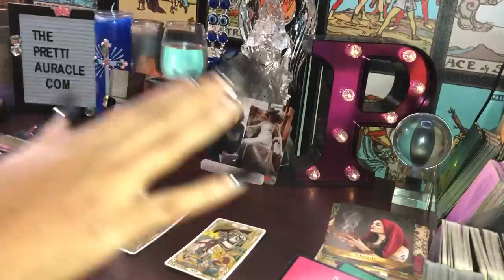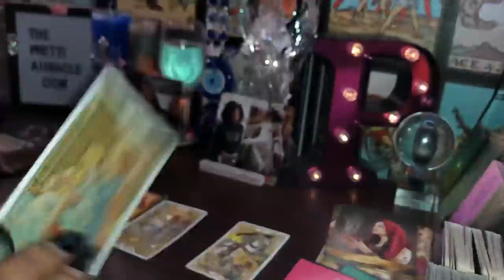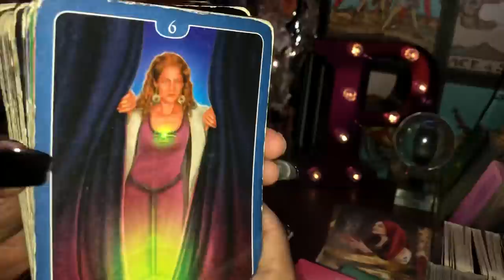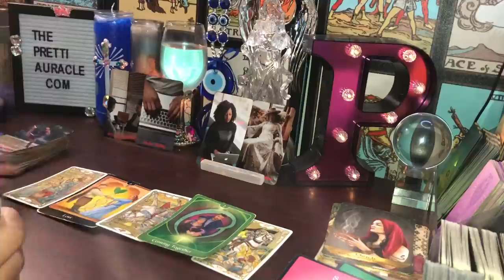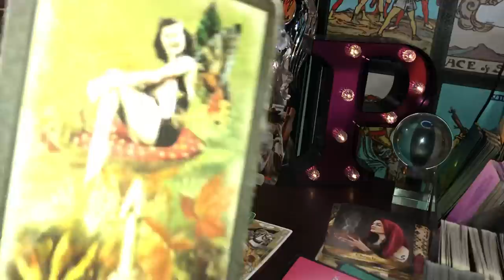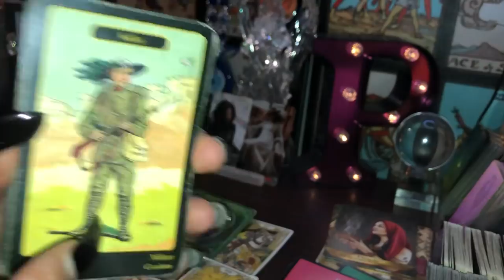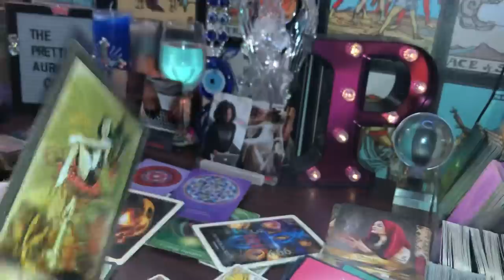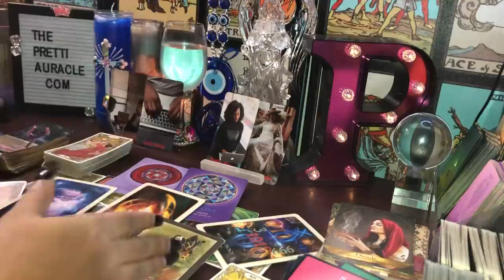MEETING WITH A MONSTER 😳 BE CAREFUL WHAT YOU DO ONLINE